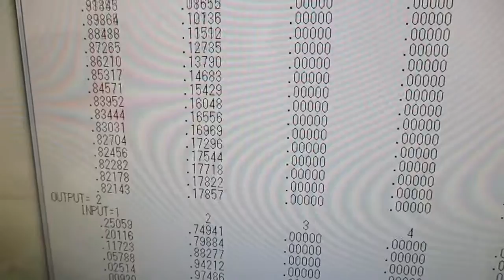超音波の発振制御技術 ultrasonic-labo